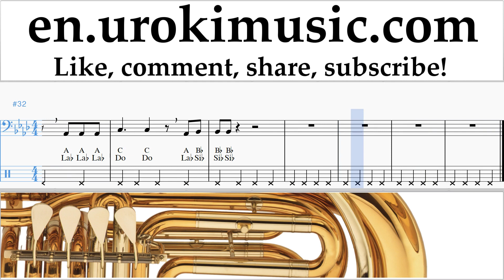How to Play Tuba Silentó - Watch Me (Whip/Nae Nae) Tabs um-b352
How to Play Tuba Silentó - Watch Me (Whip/Nae Nae) Tabs um-b352 Please write in the comments, how to make lessons more useful to you?